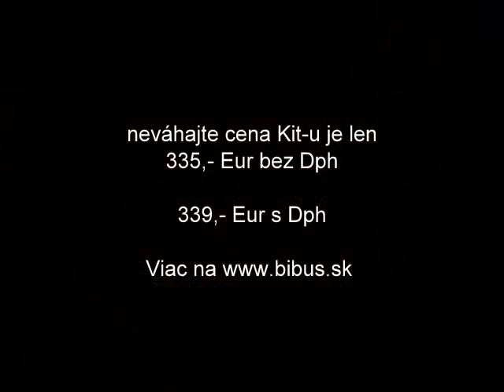David 3d skener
Podržte laser vo svojej ruke a prejdite laserom ponad objekt ktorý chcete skenovať: model, tvár čokoľvek. Laserový skener DAVID okamžite generuje 3D model vo Vašom PC viac na